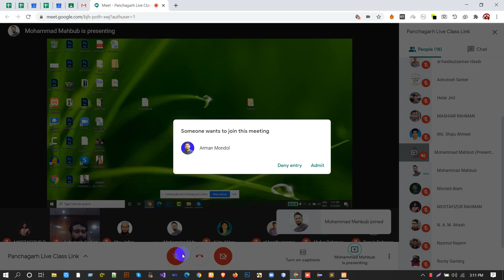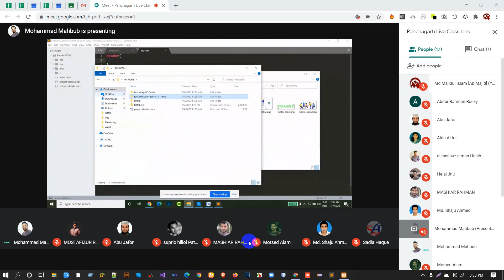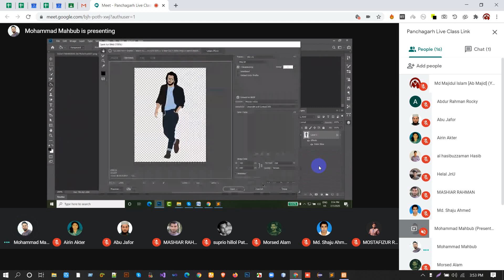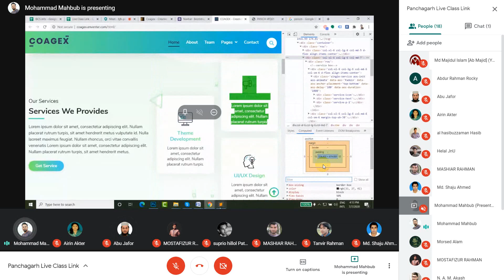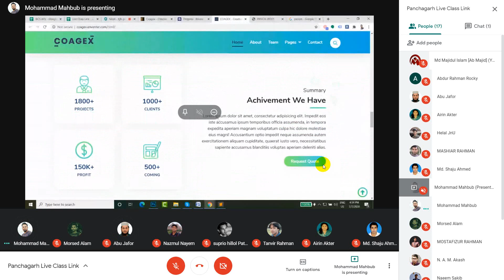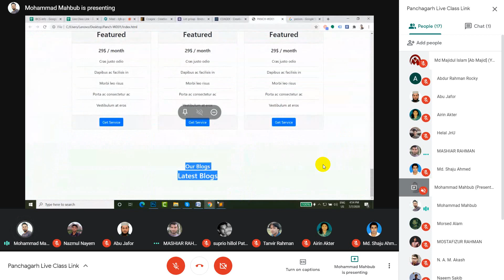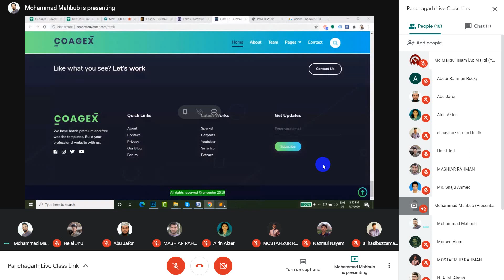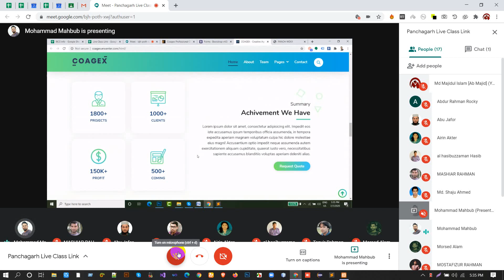Panchagarh Web Design & Development Batch 01 Day 28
কোর্স সমূহ:
১.ওয়েব ডিজাইন ও ডেভেলপমেন্ট
২.গ্রাফিক্স ডিজাইন
৩.ডিজিটাল মার্কেটিং

🔶যোগ্যতাঃ
১. অবশ্যই ব্যক্তিগত ল্যাপটপ থাকতে হবে।
২. ন্যূন্যতম এইচ এস সি/ সমমান পাশ হতে হবে।
৩. কম্পিউটার এবং ইন্টারনেট সম্পর্কে সাধারণ জ্ঞান থাকতে হবে।

* ৩০% নারী শিক্ষার্থীরা কোটা ভিক্তিক এই ট্রেনিং এ সুযোগ পাবে।